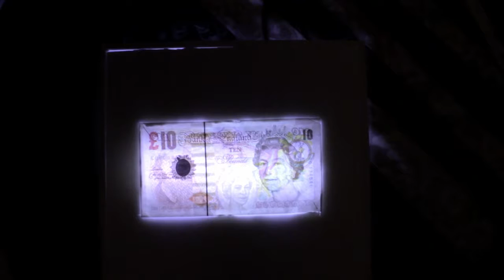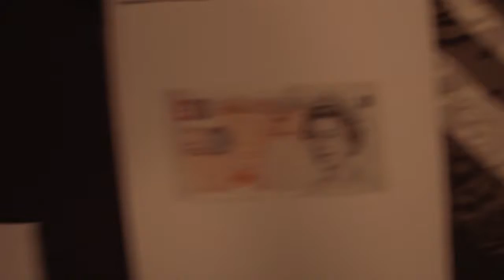ORAGES VACUUM AND NETWORK